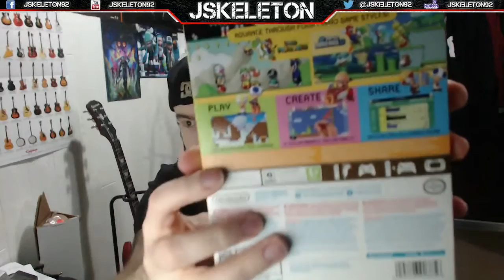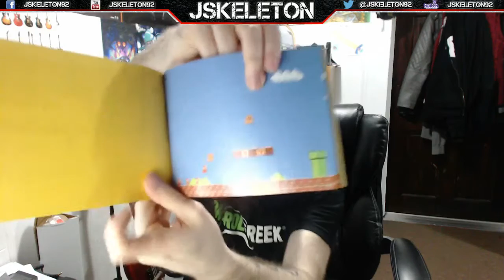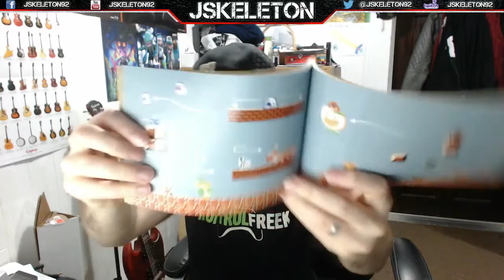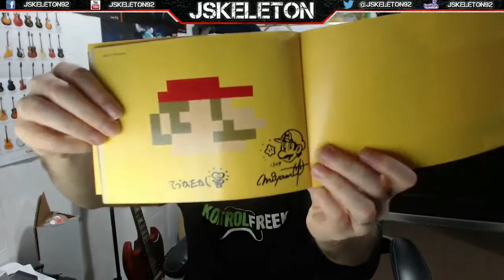WHAT'S IN THE MAILBOX!? Plus Special Amiibo Unboxing!